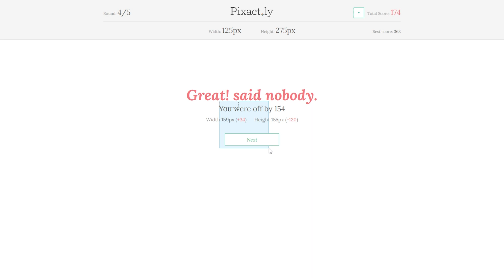Тест на гика: как хорошо ты разбираешься в IT-терминах? | GeekBrains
Привет! Сегодня предлагаем тебе проверить насколько внимательно ты смотришь наши выпуски и как хорошо разбираешься в IT-терминах. Нажимай на «плэй», отвечай на 7 вопросов и узнай результат!